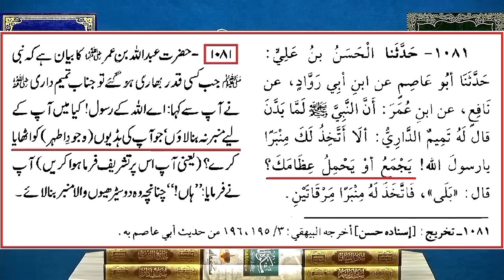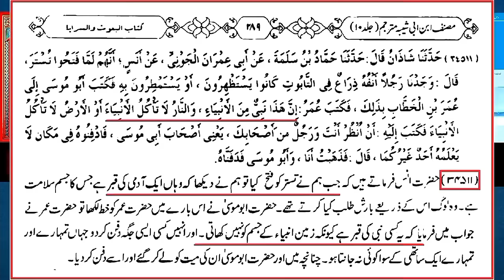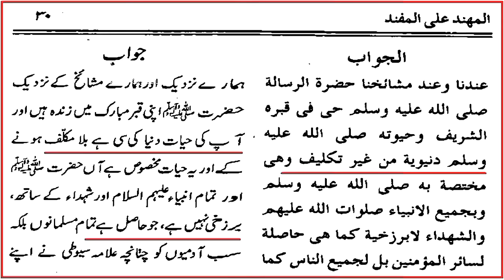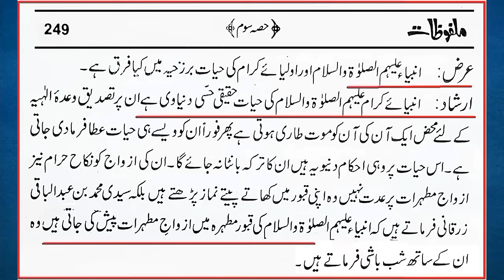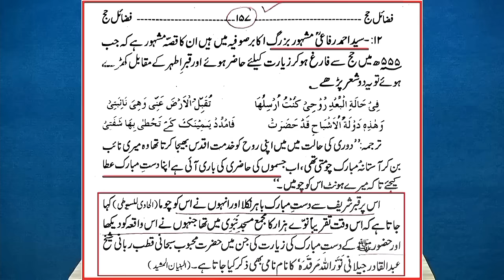Hazrat YOUSUF (A.S) Aur Hazrat MOOSA (A.S) Ki Complete Story | Engineer Muhammad Ali Mirza